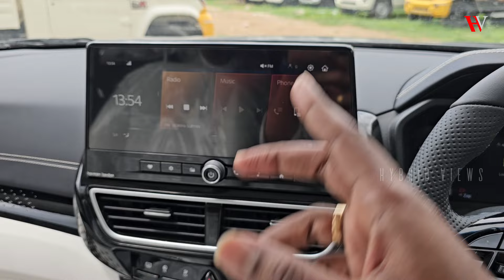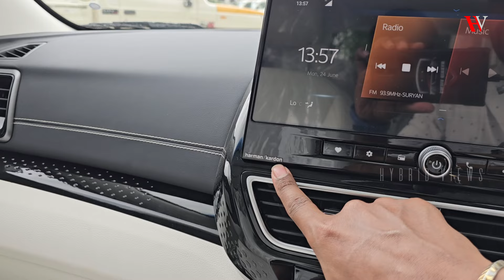அசத்த போகும் SUV ன் சிறப்பு அம்சங்கள் | Mahindra XUV 3XO AX7 Variant Review | Hybrid Views - Tamil 🏁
SKS Mahindra India Pvt Ltd,

Address: 2/152, Omalur Main Road, Mamangam Post, Jaheer Reddy Patti, Salem, Tamil Nadu 636302.